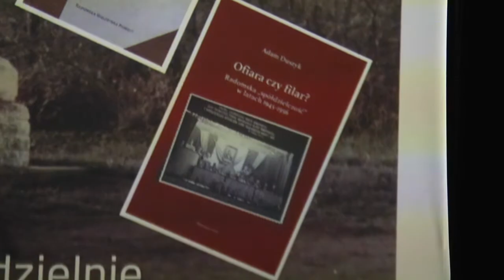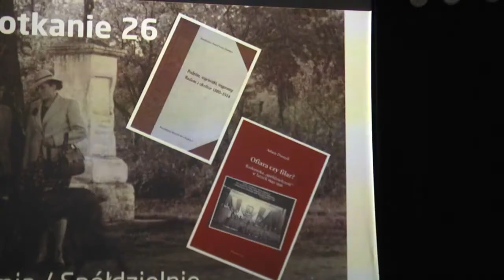Nowy sezon „Retrospotkań”